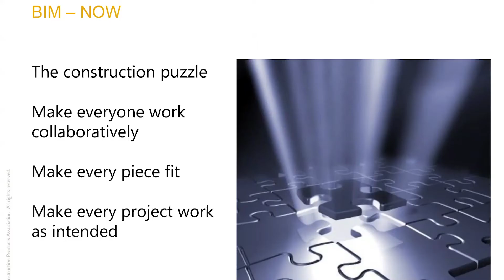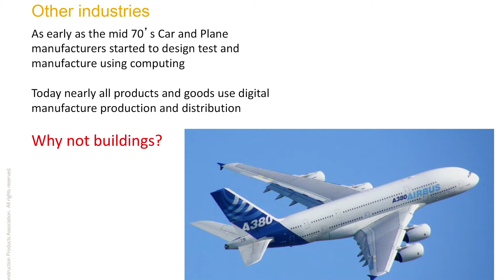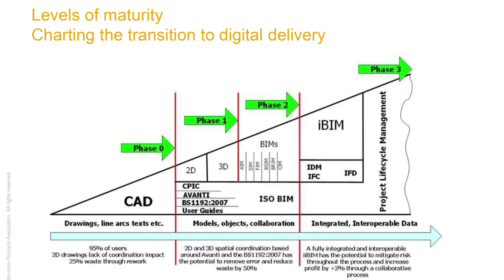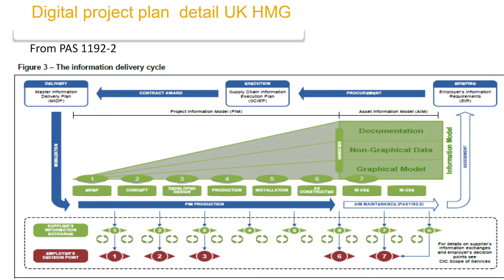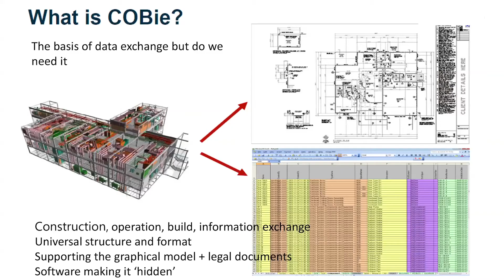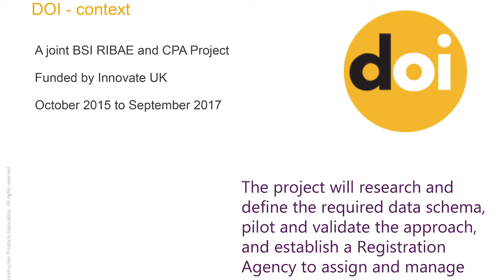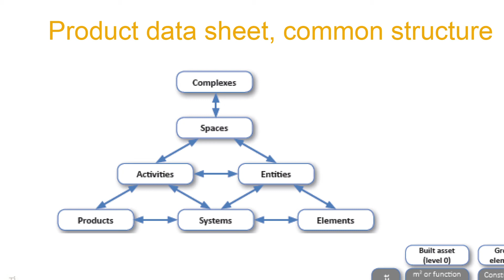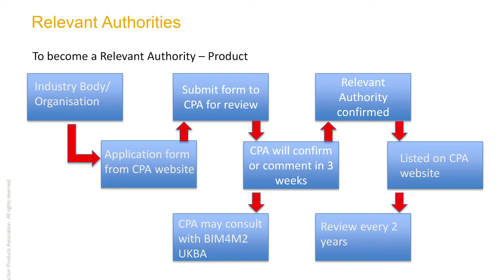Building Information Modelling (BIM) by Peter Caplehorn, UK Construction Products Association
BIM is one of the current buzzwords in construction and Mr Caplehorn reviews this digital transformation of our industry.

This is one of the presentations given at our 21st March 2017 workshop held in the European Parliament and hosted by UK MEP Catherine Stihler.